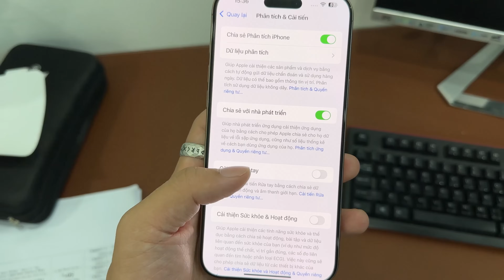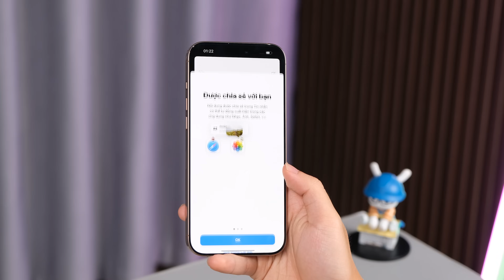iPhone 16 Pro Max gặp LỖI NGHIÊM TRỌNG chỉ sau 3 ngày sử dụng